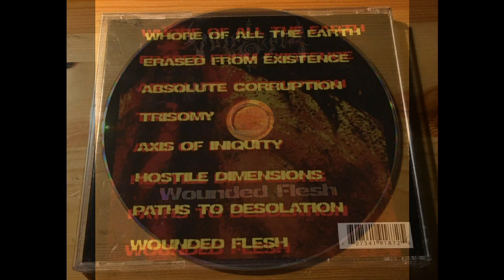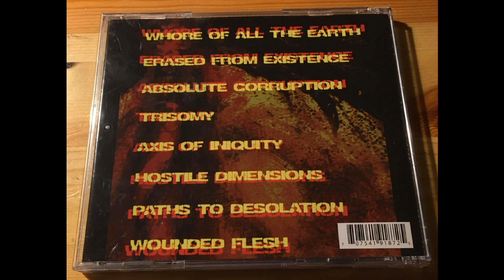Vulnerata - Wounded Flesh (2006)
Vulnerata were a Technical Death Metal Band from Minneapolis, USA.

They born in 2001 and sadly released only 1 Demo and 1 Full Lenght before split-up in 2011.

This is their Whole Full Lenght, released in 2006 and called "Wounded Flesh".

Tracklist:

1- Whore of All the Earth
2- Erased from Existence
3- Absolute Corruption
4- Trisomy
5- Axis of Iniquity
6- Hostile Dimensions
7- Paths to Desolation
8- Wounded Flesh